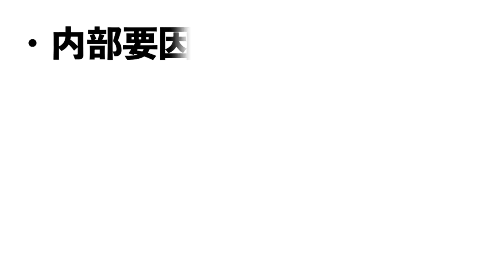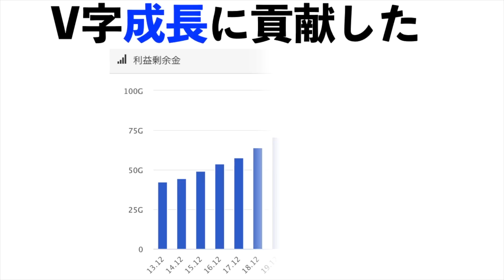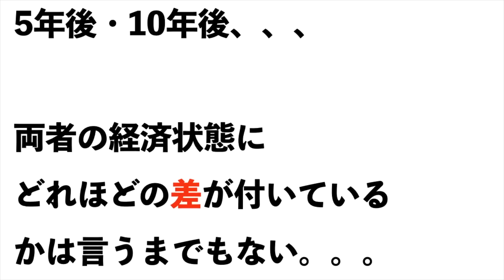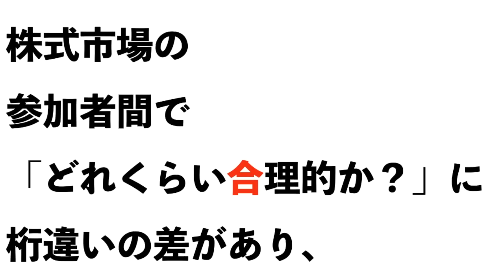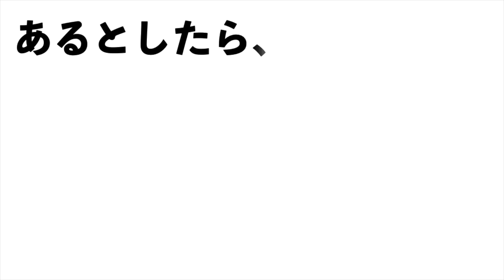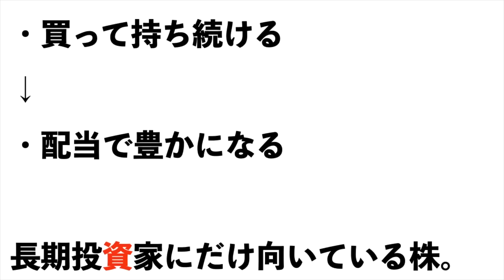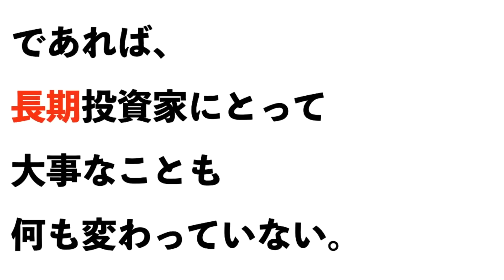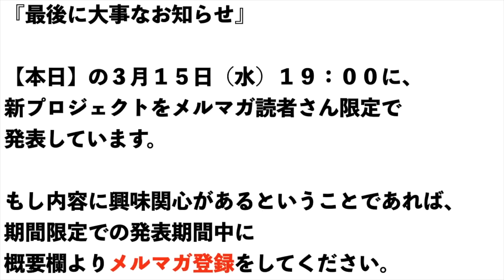【三菱UFJ】株価急落の理由は？【三菱UFJ】シリコンバレー銀行破綻の影響は？【三菱UFJ】株価は今後どうなる！？